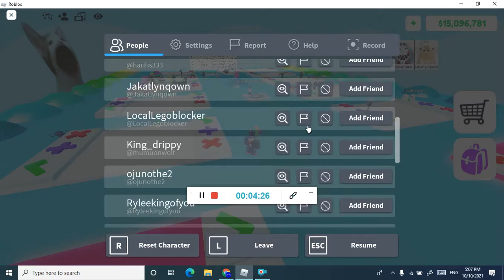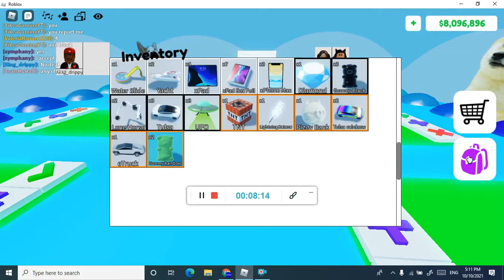PLAYING POP IT TRADING (PART 4) (I AM RICH)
(also ty KOM and Trick)